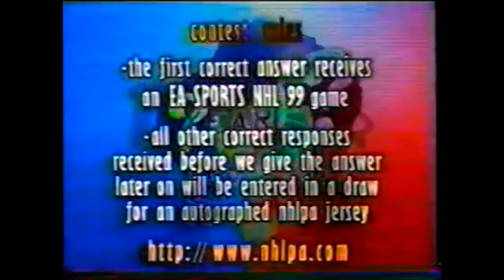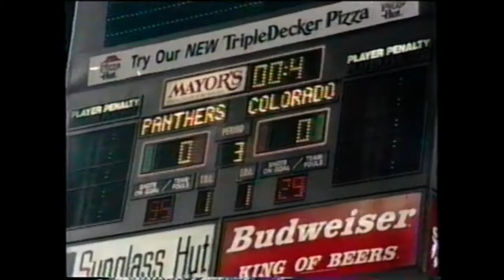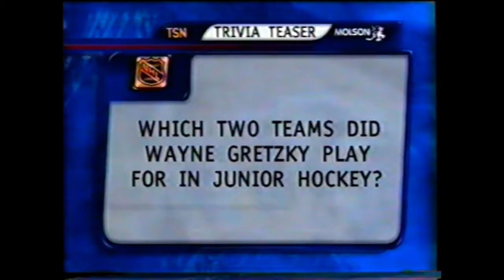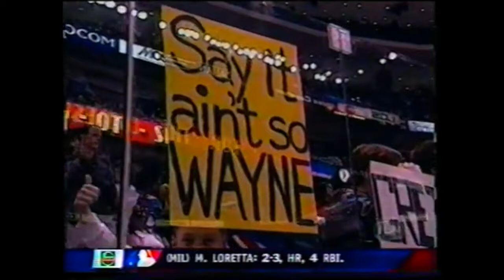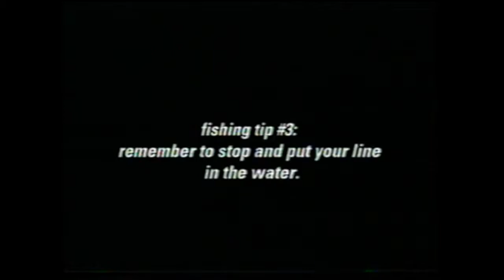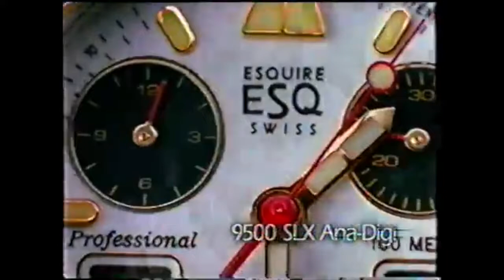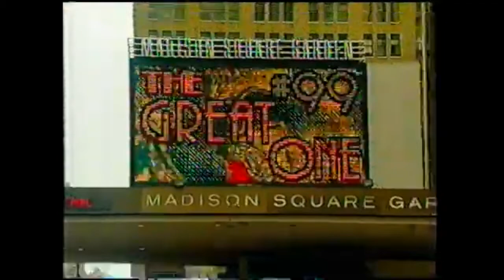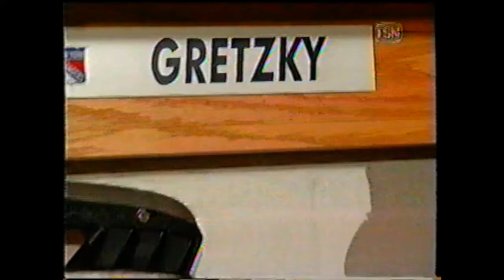1999 Be a Player Hockey Show with Pavel Bure interview, NHL and Gretzky's last game highlights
1999 Be a Player Hockey Show with Pavel Bure interview, NHL and Gretzky's last game highlights